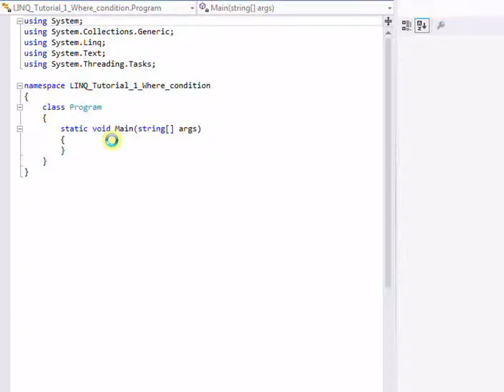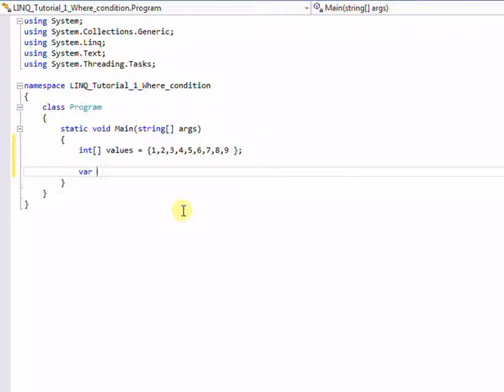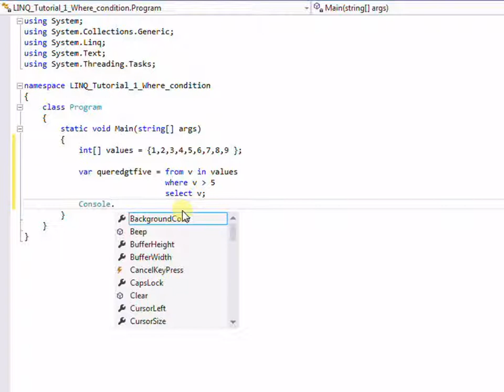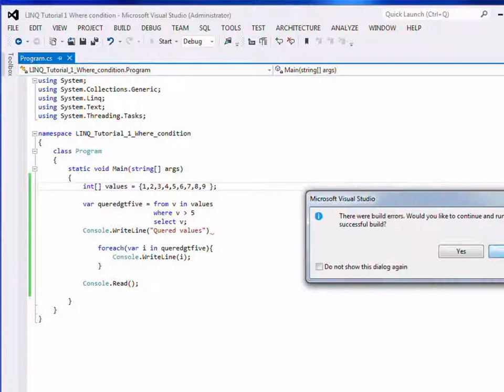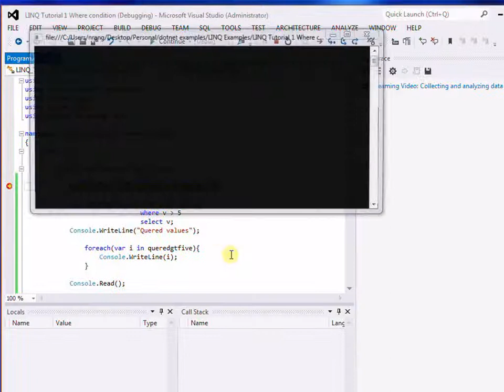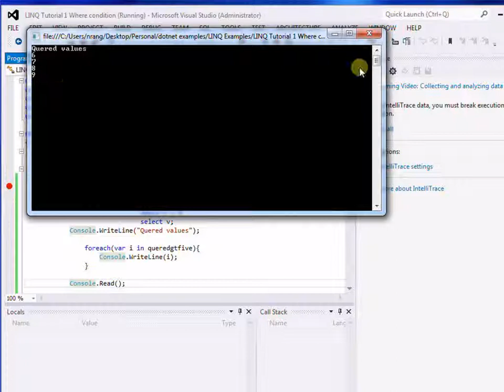C#.Net Program 8: : How to use where condition or key word in LINQ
LINQ Tutorial 1: How to use where condition or key word in LINQ